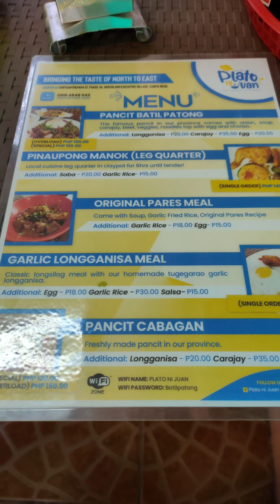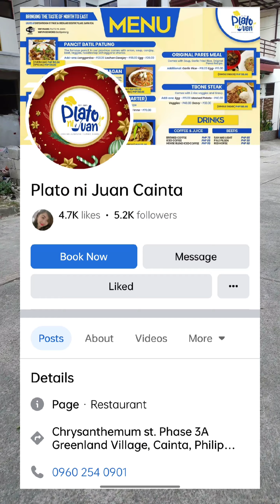Plato ni Juan: Pansit Batil Patung x Pansit Cabagan || Sangko Vlogs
Mukhang mapapadalas kami dito kahit pa may nakabantay na dragon sa may kanto 🔥

SULID! 😁👌